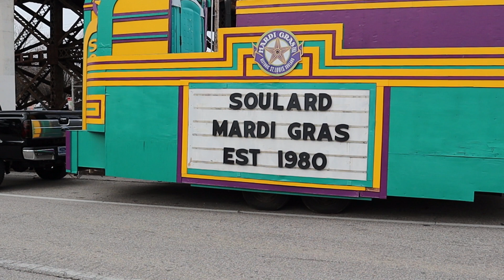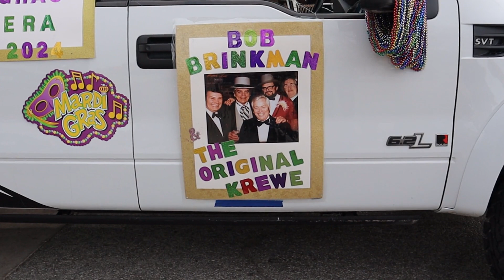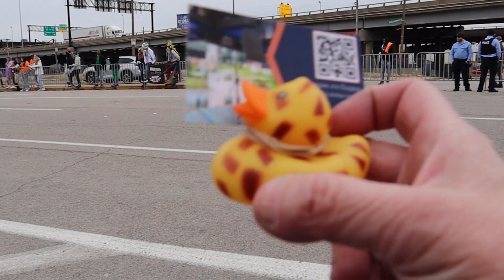It was Beads Beads Beads at Jay`s First St Louis Mardi Gras Parade 2024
In this video Val brings Jay to his first St. Louis Mardi Gras Parade. It was the 45th Annual Parade and they had Motorcycles, The Shriners Mini Cars, Mini Trucks, different Floats, Many people dressed in Costumes, Beads Beads Beads, Bicycles that looked like Sea Animals, Music, and Dancing. For Jay`s first time he had a blast and can`t wait till next year. We hope you enjoy our video !